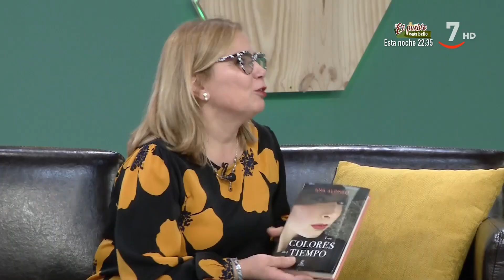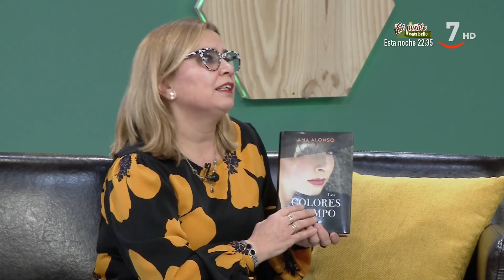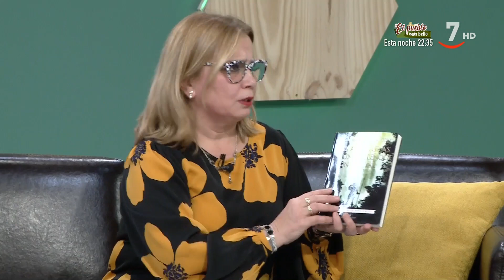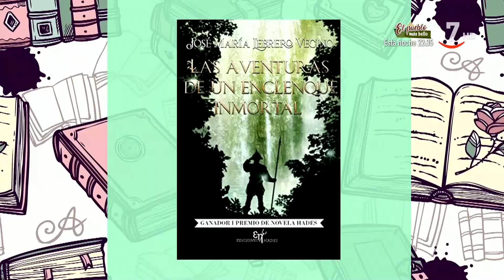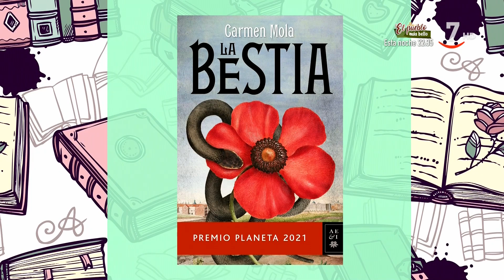La lectura de la semana: 'Los colores del tiempo' de Ana Alonso | Vamos a ver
VamosAVer (19/11/2021)

La lectura de la semana que nos trae María José González es 'Los colores del tiempo', de Ana Alonso. La historia se desarrolla en la España de la posguerra. La protagonista se traslada desde Barcelona hasta Valladolid y de allí a León, donde ejerce maestra. La inspectora del colegio la destierra a un pueblo de la provincia, pero ella quiere vivir y regresa a Madrid.